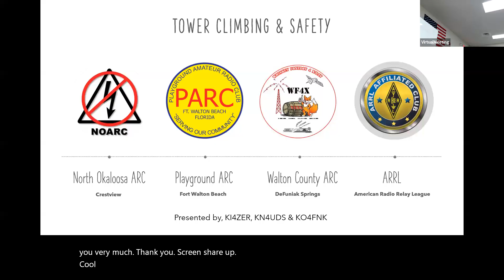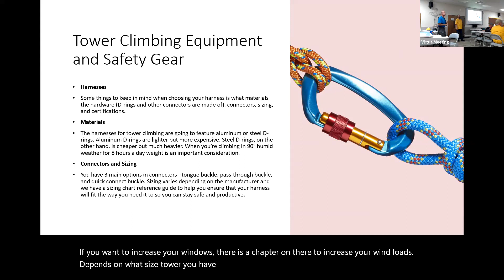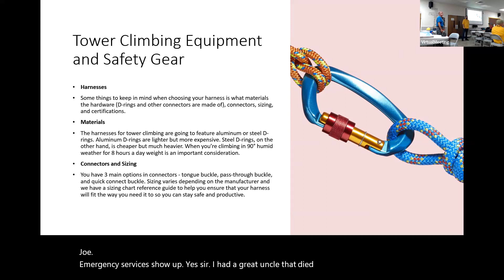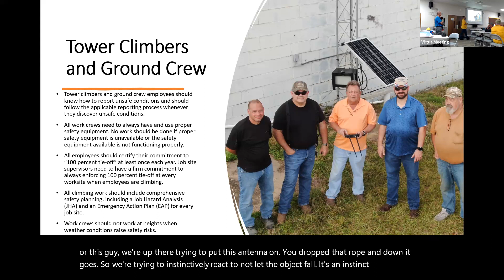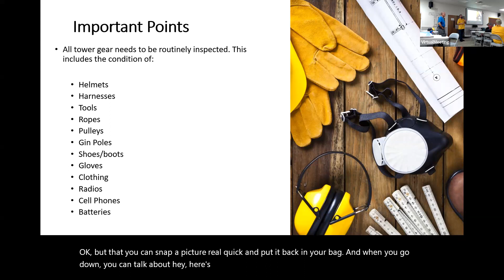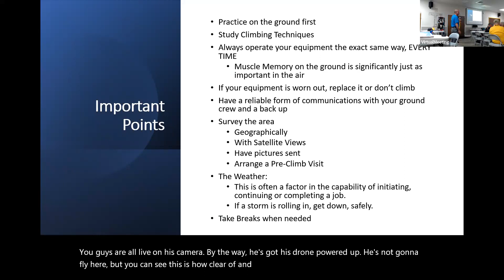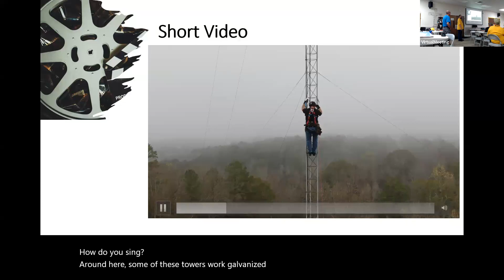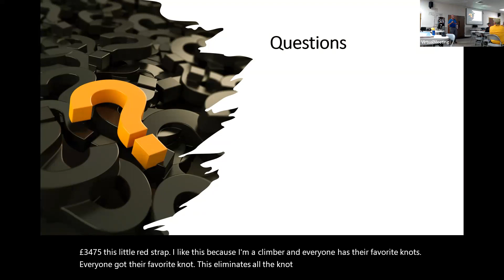Tower Climbing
NOARC July Technight, 27 July 2023